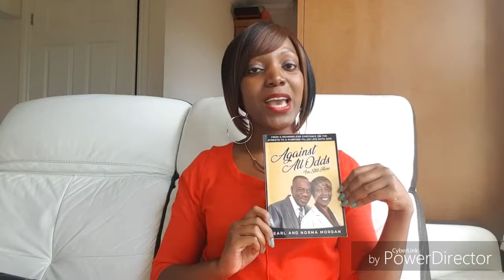Book review | Christian books | Autobiography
"Against All Odds - I'm Still Here" is an outstanding book with a positive message. Read the story of Earl and Norma Morgan and be encouraged that no matter what you face in life, you can overcome.

which will help you to make the most of your Bible study time. Our Luke 1:45 notebooks are great as a reminder of the promises of God.

Looking for Christian inspired clothing? and don't forget to download your FREE E-guide